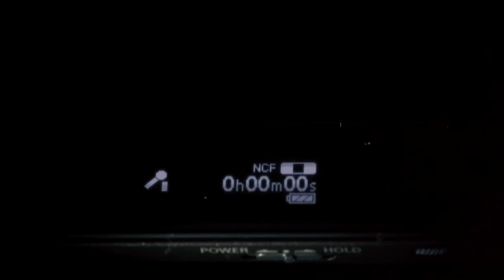Sony ICD-TX650 review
Acesta este Sony ICD-TX650 este mic, discret si nu deranjeaza pe nimeni cu prezenta lui. Singura ta problema este sa nu-l uiti dupa ce ai terminat de filmat.